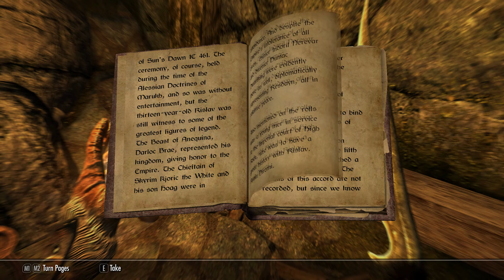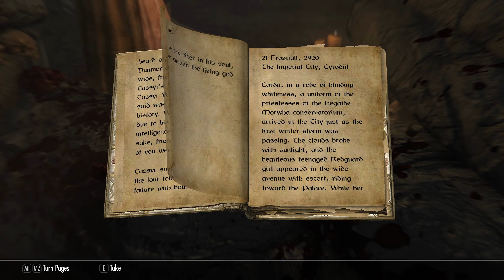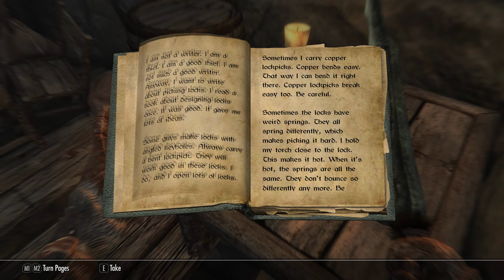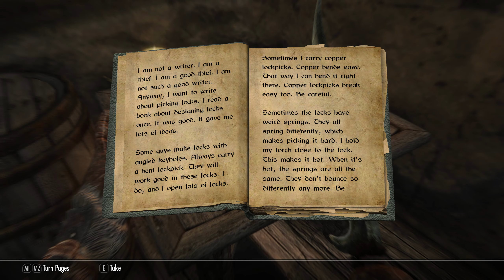Let's Play The Elder Scrolls V: Skyrim (Special Edition) - Part 14: Daedric Shards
Apparently, we find some... unusual dagger shards. I wonder what these could possibly be used for.

The following are my currently installed mods. The first post-hyphen number should be the mod's Nexusmods ID, but that might not be the case if the mod has hyphen-versioning.

A Quality World Map - Classic with All Roads-5804-8-4CA
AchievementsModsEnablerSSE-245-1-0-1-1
Alternate Start - Live Another Life-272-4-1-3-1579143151
Amazing Follower Tweaks-6656-3
Apocalypse - Ordinator Compatibility Patch WHY DO I HAVE TO CHANGE THE NAME-1090-
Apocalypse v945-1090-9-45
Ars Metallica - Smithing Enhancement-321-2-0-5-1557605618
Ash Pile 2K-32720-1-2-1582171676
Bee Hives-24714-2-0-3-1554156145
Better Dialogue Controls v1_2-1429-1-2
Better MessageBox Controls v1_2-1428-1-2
Beyond Skyrim - Bruma - Tweaks Enhancements and Patches SSE 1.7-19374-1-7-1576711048
Beyond Skyrim Bruma SE 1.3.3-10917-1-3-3
Beyond Skyrim DLC Integration Patch-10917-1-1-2
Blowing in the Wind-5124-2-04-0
Book Covers Skyrim SE - Original.7z-901-4-2
Breezehome OCS Patch-3640-1-0
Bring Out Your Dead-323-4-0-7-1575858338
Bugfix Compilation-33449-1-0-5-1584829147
Campfire 1.12.1 and Frostfall 3.4.1SE-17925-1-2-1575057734
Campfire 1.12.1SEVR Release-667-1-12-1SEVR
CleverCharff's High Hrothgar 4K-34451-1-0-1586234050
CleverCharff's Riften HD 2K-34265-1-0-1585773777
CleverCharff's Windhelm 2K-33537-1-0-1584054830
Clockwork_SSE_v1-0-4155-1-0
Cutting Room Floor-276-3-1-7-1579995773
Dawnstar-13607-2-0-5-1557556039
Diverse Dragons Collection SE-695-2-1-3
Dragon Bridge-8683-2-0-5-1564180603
Economy Overhaul and Speechcraft Improvements 3.0 Fomod Installer-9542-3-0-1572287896
Eli's Breezehome Overhaul BETA 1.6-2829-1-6
Eli_Breezehome - Ars Metallica Patch by Amnesiac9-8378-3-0
Even Better Quest Objectives SE v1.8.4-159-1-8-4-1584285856
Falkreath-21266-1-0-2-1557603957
Falskaar - Addons and Patches 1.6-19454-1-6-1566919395
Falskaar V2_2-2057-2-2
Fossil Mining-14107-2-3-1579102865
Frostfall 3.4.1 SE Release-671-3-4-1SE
Holidays - Open Cities Patch-1533-
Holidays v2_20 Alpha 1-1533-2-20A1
Immersive Armors 8.1 SSE Test-3479-8-1
Immersive College of Winterhold SSE-17004-V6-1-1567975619
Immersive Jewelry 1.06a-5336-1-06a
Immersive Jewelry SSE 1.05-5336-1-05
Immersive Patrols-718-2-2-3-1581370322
Immersive Sounds Compendium SSE 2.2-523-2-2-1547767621
Immersive Weapons-16788-2
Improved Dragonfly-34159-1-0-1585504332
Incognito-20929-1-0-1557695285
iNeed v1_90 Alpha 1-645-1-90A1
INIGO_V2.4C SE-1461-2-4C
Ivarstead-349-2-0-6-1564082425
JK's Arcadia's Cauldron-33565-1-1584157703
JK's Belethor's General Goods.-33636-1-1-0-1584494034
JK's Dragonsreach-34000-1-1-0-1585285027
JK's Skyrim - Arthmoor's Patch Pack-6289-1-4c-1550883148
JK's Skyrim - Blowing in the Wind Patch-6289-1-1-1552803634
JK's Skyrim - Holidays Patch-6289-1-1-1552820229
JK's Skyrim - Open Cities Patch BETA-6289-BETA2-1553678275
JK's Skyrim - Realistic Water Two Patch-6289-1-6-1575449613
JK's Skyrim all in one-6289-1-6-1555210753
JK's Skyrim SE Clockwork Patch-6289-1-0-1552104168
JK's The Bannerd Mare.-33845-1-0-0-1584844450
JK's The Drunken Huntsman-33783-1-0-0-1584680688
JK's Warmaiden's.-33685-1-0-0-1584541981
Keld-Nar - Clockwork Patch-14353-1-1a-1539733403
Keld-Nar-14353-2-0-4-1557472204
Legacy of the Dragonborn Patches (Official)-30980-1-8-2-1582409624
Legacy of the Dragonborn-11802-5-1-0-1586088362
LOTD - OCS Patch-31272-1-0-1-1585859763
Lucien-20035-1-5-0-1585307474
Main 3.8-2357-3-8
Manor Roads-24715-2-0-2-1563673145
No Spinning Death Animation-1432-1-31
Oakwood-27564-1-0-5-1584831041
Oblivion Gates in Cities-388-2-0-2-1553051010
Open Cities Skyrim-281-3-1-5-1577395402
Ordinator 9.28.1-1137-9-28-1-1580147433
Ordinator Beyond Skryim Bruma Patch-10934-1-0
PapyrusUtil SE - Scripting Utility Functions-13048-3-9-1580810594
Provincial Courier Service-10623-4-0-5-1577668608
QUASIPC - Unified Patch Compendium v2_5_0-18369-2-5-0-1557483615
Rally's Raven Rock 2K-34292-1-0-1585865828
RDO - AFT Patch Final-1187-Final
RDO Patches Final-1187-Final
Realistic Lighting Overhaul v5.0.4 - All-In-One Installer-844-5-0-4
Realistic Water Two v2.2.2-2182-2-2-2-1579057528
Relationship Dialogue Overhaul - RDO Final-1187-Final
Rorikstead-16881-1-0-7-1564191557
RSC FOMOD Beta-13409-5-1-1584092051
RSSE Children Overhaul 1.1.3 with hotfix 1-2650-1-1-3HF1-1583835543
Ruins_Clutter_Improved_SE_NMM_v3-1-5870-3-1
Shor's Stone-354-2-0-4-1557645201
SkyHaven HD by CleverCharff 4k-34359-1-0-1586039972
Skyrim Flora Overhaul SE v2.72D-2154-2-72D-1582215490
Skyrim Revamped - Complete Enemy Overhaul-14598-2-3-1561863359
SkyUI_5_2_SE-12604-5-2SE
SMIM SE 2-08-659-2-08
Sounds of Skyrim - Complete Edition-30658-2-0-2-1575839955
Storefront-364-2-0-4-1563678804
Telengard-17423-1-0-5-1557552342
The Fall of Granite Hill-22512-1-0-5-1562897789
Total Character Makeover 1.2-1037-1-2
Unofficial Skyrim Special Edition Patch-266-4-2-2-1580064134
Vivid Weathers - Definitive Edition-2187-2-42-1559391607